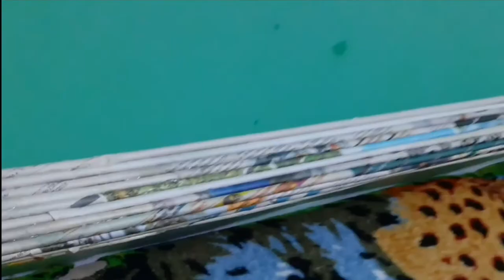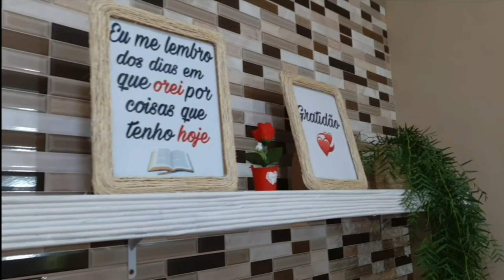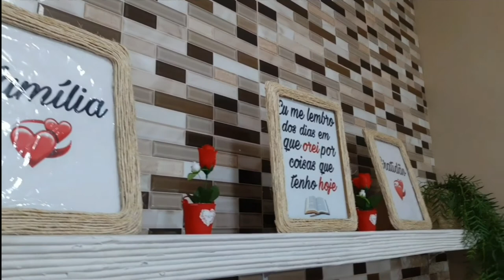Prateleira de forro de PVC e ISOPOR /Decoração do quarto ❤️😍